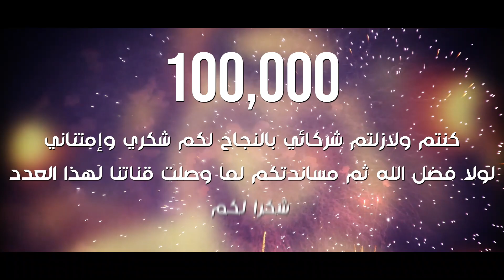Thanks || 100k || شكرا لكم